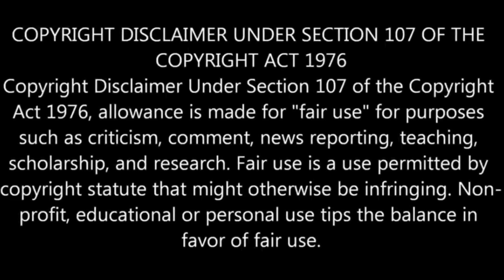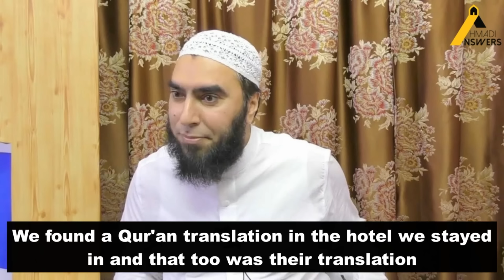Half a Village Accepted Ahmadiyya Because of Sunni Scholar: آدھا گاؤں اسلام احمدیہ میں شامل ہو گیا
Ahmadianswers.com/contact
Ahmadianswers.com